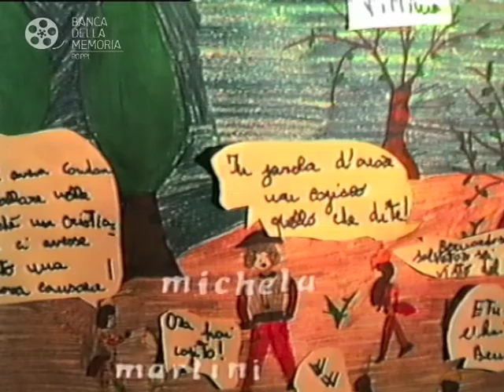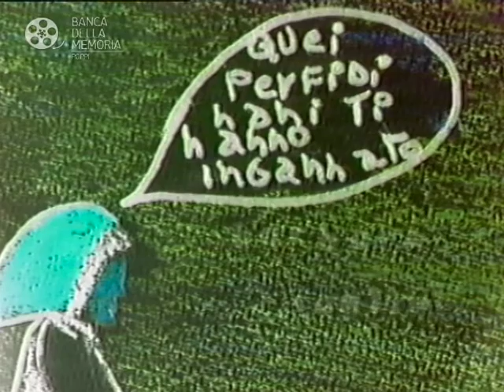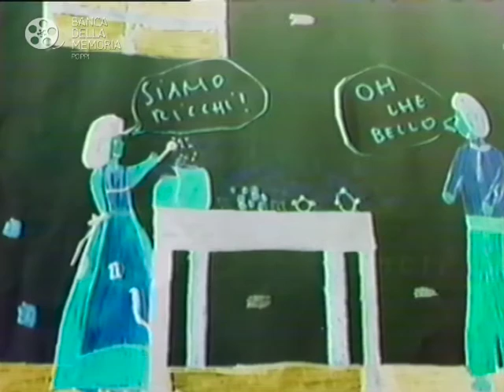I nani di castagnaio. Disavventure di un racconto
Scuola media di Soci 1985